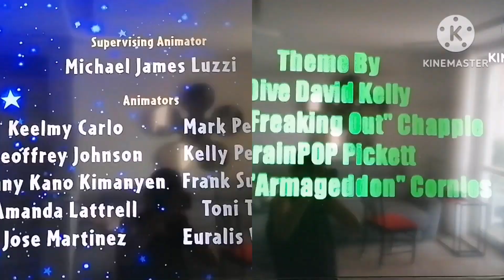Credits Remix 9 pat 2